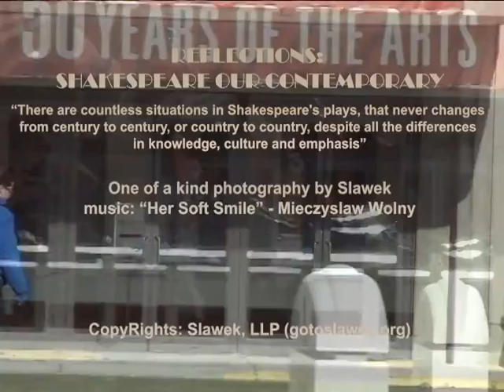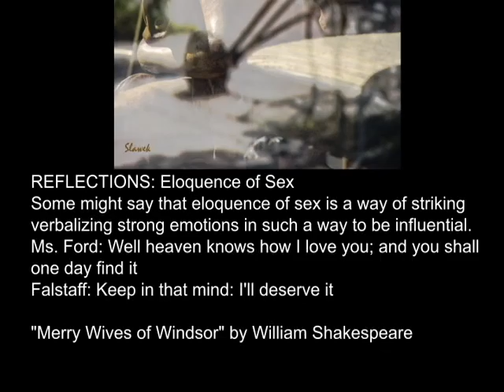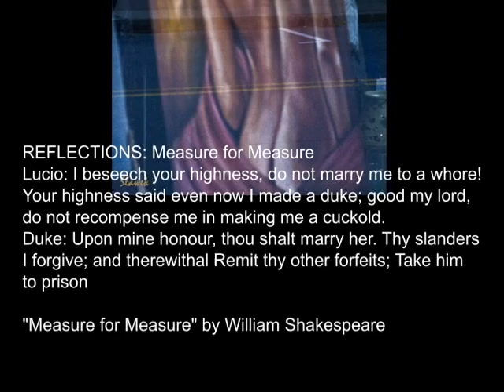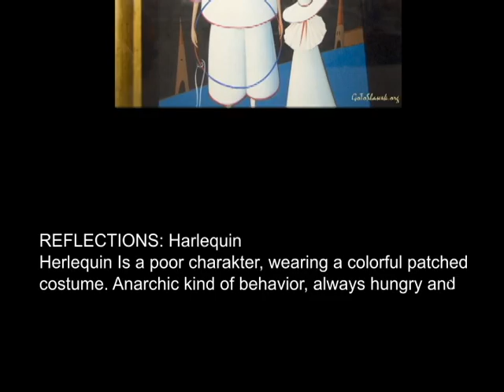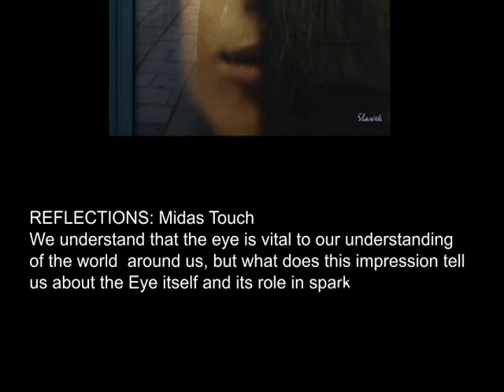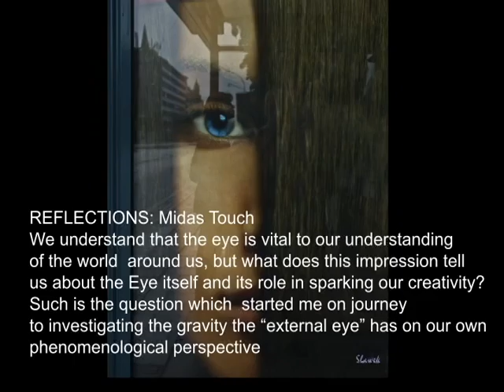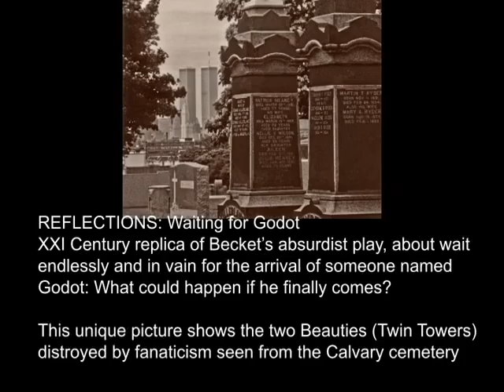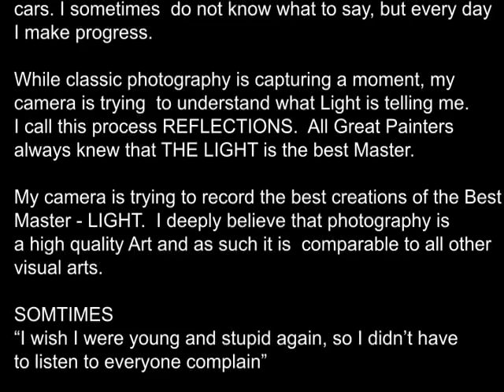SHAKESPEARE OUR CONTEMPORARY, draft notes with a camera by Slawek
Diderot who wrote in his Paradox of Acting that "Shakespeare is like the monument of St. John the Baptist in the Notre Dame, primitive and barbaric, but so big that we all can pass between his legs without knocking our heads against his genitals'.